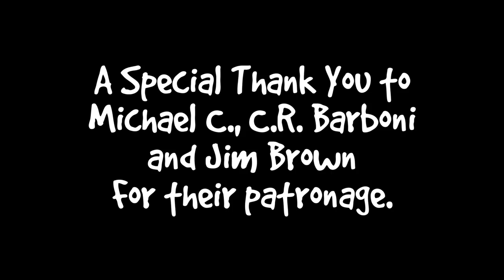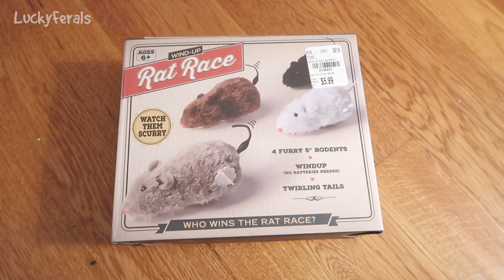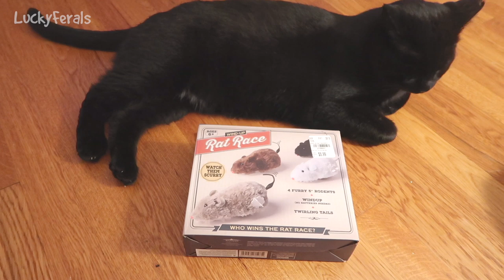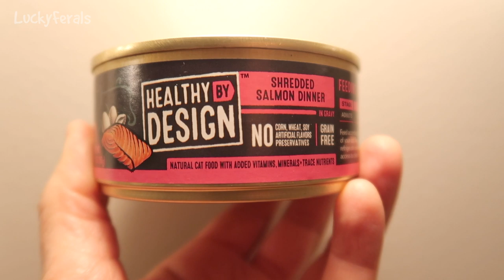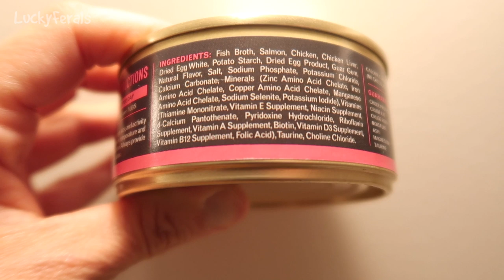The Rat Race, A New Gas Range,The Top Of The Armoire, - S3 E6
Lucky Ferals Season 3  Episode 6.  In this episode:

Day 749. The cats were sleepy in the morning. Raid Ant Baits don’t work at all. Terro Ant Bait works well. Stella and the cats were playing fish ball in the kitchen. Boo likes playing with toys. The cats got new Rat Race toy rats. Boo likes to chase them. Rat Race Toys on Amazon

Day 750. I got a new stainless steel gas range on clearance. Ditto was eating cat food and drinking water. Hydrox ate dinner on his placemat. I got rid of the small cat tower because it was destroyed.

Day 751. The cats are sleepy in the morning.  Ditto was hanging out in my neighbor’s yard with an orange cat. The cats had Healthy By Design Shredded Salmon cat food.

Day 752. Boo and Simba discovered that they can climb to the top of the armoire. Hydrox and one of the black cats were staring at each other on the patio. Stella likes to sit next to me wherever I am.

Abril
Adam Davidson
Alyssa Monson
Bad Billy
Clyde S.
CR Barboni
Elaine James
Henry Hazel
Jim Brown
Lukas A.
Maureen Kelly
Michael Clark
Miss Donna-Louise Cave
Paul Carey
pheline24
Smartieplum
Steven
Timothy Smith
Zoa Langford